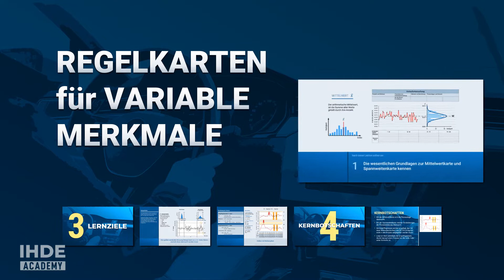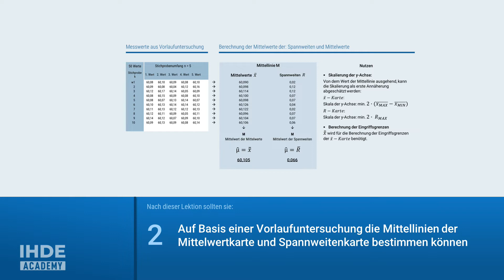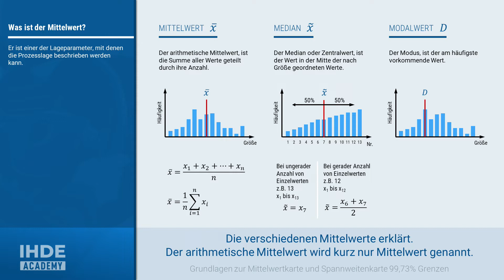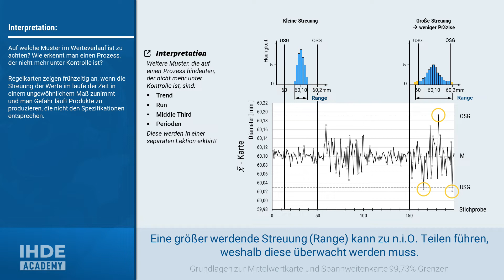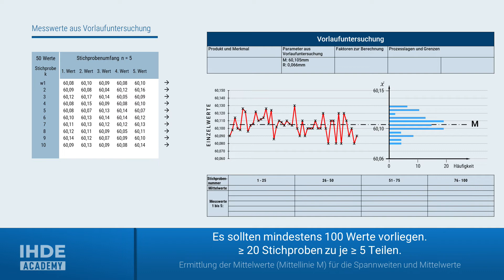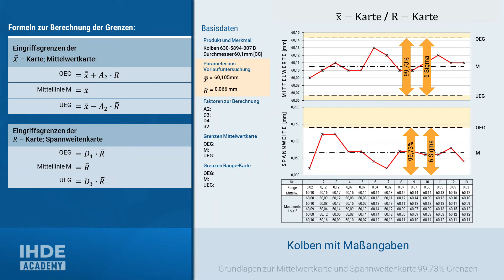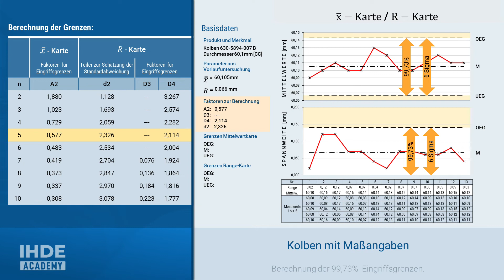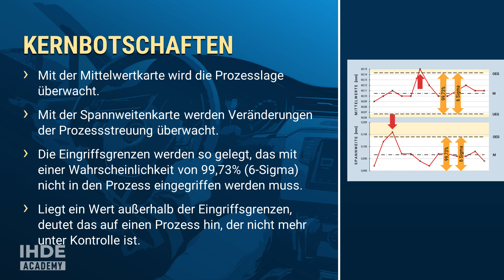Mittelwert und Spannweitenkarte: 99,97% 6-Sigma Grenzen | Regelkarten var. 1-2.11| IHDE Academy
Regelkarten für variable Merkmale.
Shewhart Qualitätsregelkarten für kontinuierliche Merkmale.

Veränderungen in der Prozesslage und der Streuung eines Prozesses können zu fehlerhaften Produkten führen.
In dieser Lektion erlernen sie die Erstellung einer Mittelwert-Karte und einer Spannweitenkarte.

Bevor diese Lektion startet, noch ein kurzes Vorwort. Für die Erstellung einer Mittelwertkarte und Spannweitenkarte, gibt es bereit separate Lektionen. Worin unterscheidet sich also diese Lektion? In den separaten Lektionen für die Mittelwert- und Spannweitenkarte, wurden die Warn- und Eingriffsgrenzen für eine Nichteingriffswahrscheinlichkeit von 95 bzw. 99% berechnet.
In dieser Lektion werden nur die Eingriffsgrenzen für eine Nichteingriffswahrscheinlichkeit von 99,97% berechnet. Dies entsprich einer Breite der Grenzen von 6 Sigma. Also plus minus 3-mal der Standardabweichung. Abhängig von der Region bzw. dem jeweiligen Land oder verschiedenen Vorgaben, kommen sowohl die 99% als auch die 99,97% Grenzen zur Anwendung.
Daher wird in dieser Lektion der Fokus auf die 6 Sigma-Grenzen gesetzt. Und dies in Kombination zur Überwachung der Prozesslage mit der Mittelwertkarte und der Streuung mit der Spannweitenkarte.
Für alle jene, die die anderen Lektionen noch nicht gesehen haben, werden die wichtigsten Grundlagen noch einmal ganz kurz wiederholt.

Nach dieser Lektion, sollten sie also die wesentlichen Grundlagen einer Mittelwertkarte und Spannweitenkarte kennen.

Des Weiteren sollten sie auf Basis der Daten aus einer Vorlaufuntersuchung die Mittellinie der Mittelwertkarte und die der Spannweitenkarte bestimmen können.

Und fast am wichtigsten, sollten sie natürlich in der Lage sein, die Eingriffsgrenzen für beide Regelkarte berechnen zu können.

Ich wünsche viel Erfolg,

Rolf Ihde

▬ Video Kapitel ▬▬▬▬▬▬▬▬▬▬▬▬▬

00:00 - Lernziele
02:50 - Grundlagen zur Mittelwertkarte und Spannweitenkarte. 99,73%, 6-Sigma, limits.
07:02 - Vorlaufuntersuchung: Ermittlung der Mittelwerte und Spannweiten
09:23 - Berechnung der 99,73%, 6-Sigma Eingriffsgrenzen
11:50 - Kernbotschaften